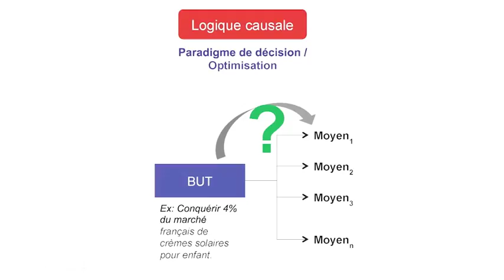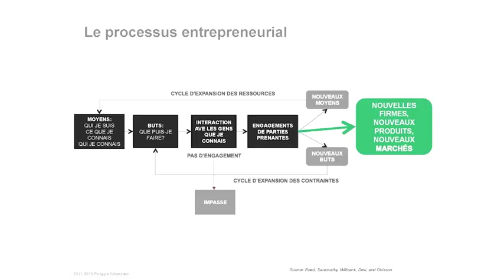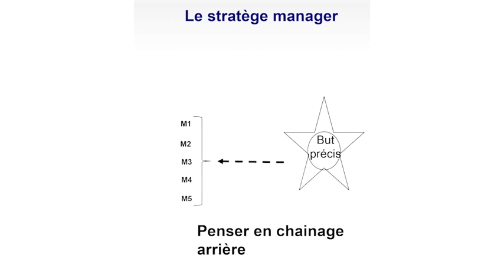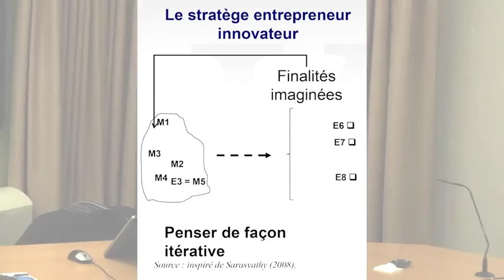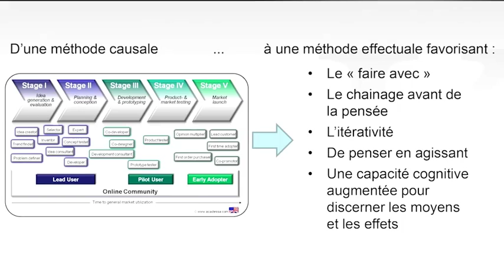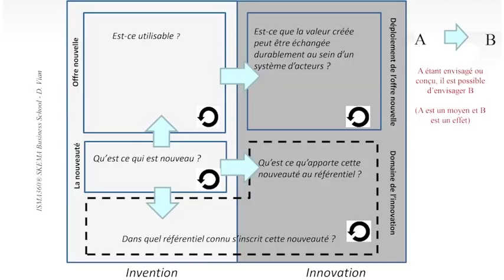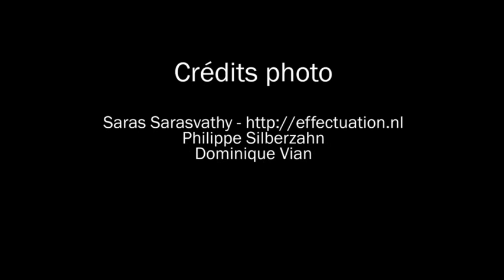"Faire face au complexe et à l’incertain : théorie, posture et outils de l’entrepreneuriat"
conférence de Philippe Silberzahn et Dominique Vian - Les lundi de l'innovation -  2 février 2015

Les travaux récents autour de la théorie de l’effectuation dévoilent les façons de penser spécifiques à l’entrepreneur et permettent de mieux comprendre les modes de repérage des experts face à des situations complexes et incertaines. La bonne nouvelle, c’est qu’il ne s’agit pas d’un talent inné mais que cela s’apprend. Après une présentation de l’effectuation et de la logique entrepreneuriale qu’elle propose, la conférence s’attachera à présenter deux outils ou méthodes qui permettent à l’entrepreneur de se repérer dans le complexe.

ISMA360® : méthode qui décrit un questionnement type d’un entrepreneur expert pour transformer une invention (ou une intuition) en innovation (une invention qui a trouvé son marché). ISMA360® s’appuie sur la logique effectuale de l’entrepreneur pour penser la stratégie.

FOCAL : outil permettant de visualiser des solutions non intuitives en réponse à un problème économique, social ou sociétal. FOCAL est un outil qui permet de se représenter le complexe et par là-même de s’y repérer.

Dominique Vian :
Professeur associé en entrepreneuriat et innovation, docteur en sciences de gestion de Telecom ParisTech et spécialiste en cognition entrepreneuriale, Dominique Vian a rejoint SKEMA Business School en 2003 avec son expérience de consultant et d’entrepreneur à la fois dans les jeunes entreprises innovantes et dans l’organisation de système d’information (PricewaterHouseCoopers). Dominique est l’auteur de la méthode ISMA360®. Cette méthode de stratégie d’une innovation est actuellement diffusée dans 6 pays européens et en Chine, auprès d’une soixantaine d’incubateurs, pépinières, technopoles mais aussi de consultants en stratégie de l’innovation. Publié en 2013, son livre, « ISMA360®, la boussole de l’entrepreneur innovateur » est paru chez De Boeck.

Philippe Silberzahn :

Philippe Silberzahn est professeur à EMLYON Business School et chercheur associé à l’École Polytechnique, où il a reçu son doctorat. Il a plus de vingt ans d’expérience comme entrepreneur et dirigeant d’entreprise. Spécialiste de la stratégie, de l’entrepreneuriat et de l’innovation, ses travaux portent sur la façon dont les organisations gèrent les situations d’incertitude radicale, sous l’angle entrepreneurial avec l’étude de la création de nouveaux marchés et de nouveaux produits, et sous l’angle managérial en s’intéressant à la gestion des ruptures, de l’innovation, et des problèmes complexes par les grandes organisations. Il est l’auteur de « Effectuation : les principes de l’entrepreneuriat pour tous » paru chez Pearson en 2014.